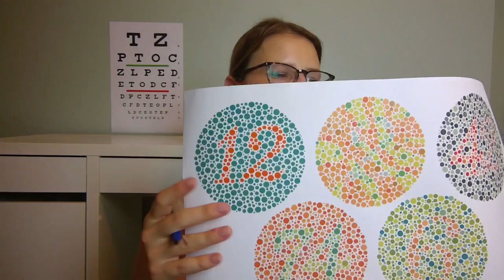ASMR Soft Spoken Eye Exam Roleplay